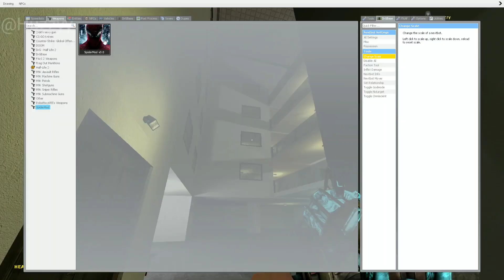Horror Face nextbot Chase